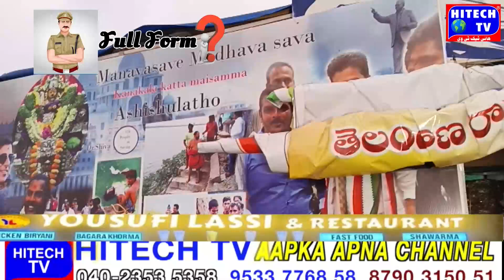Entertaiment (Episode: 1) Every Friday